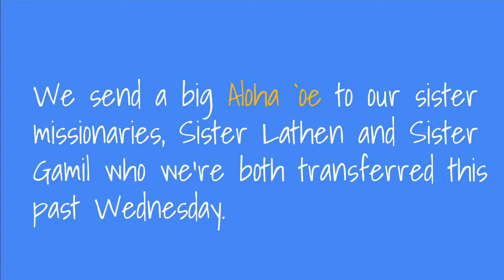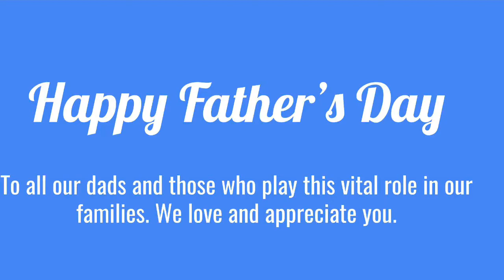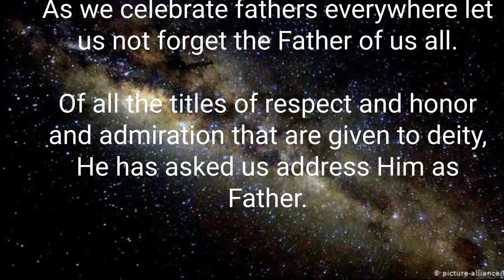Makawao Ward Moment Episode 4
Hear a message from Brother Farnsworth and meet our new sister missionaries. Also watch a special surprise from our primary children.